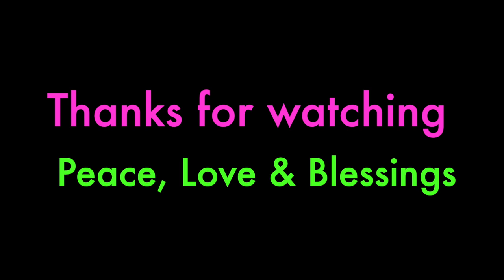Dragging your Zodiac Sign!